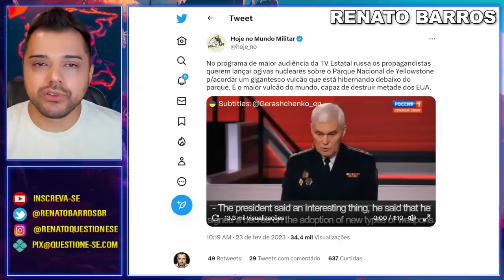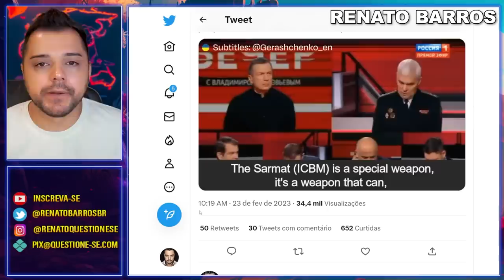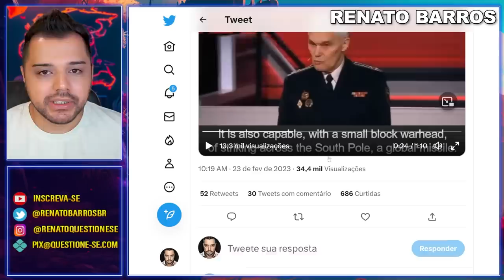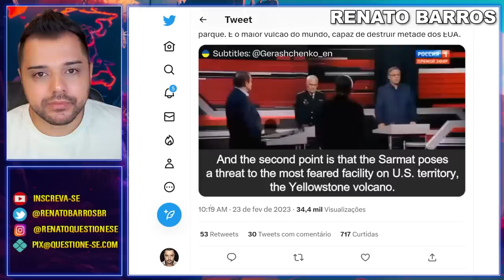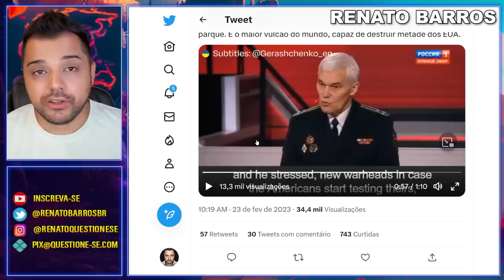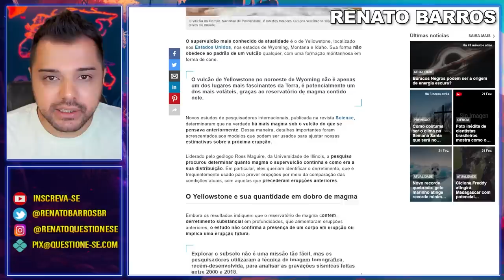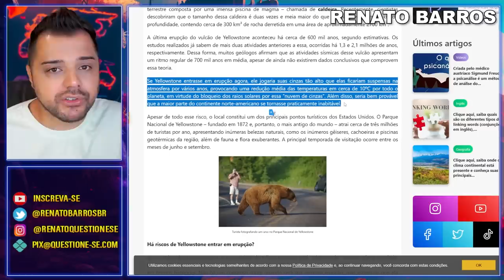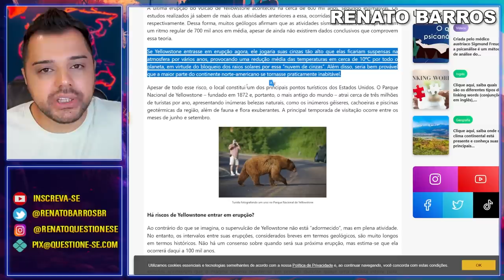Loucura | Russos cogitam EXPLODIR o supervulcão YELLOWSTONE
Os Russos ficaram loucos? Eles cogitaram na TV explodir o supervulcão Yellowstone. Seria o apocalipse para o mundo!

1. Entra na comunidade fechada